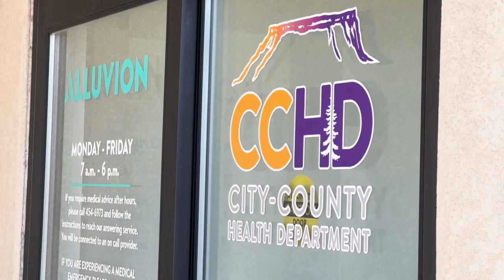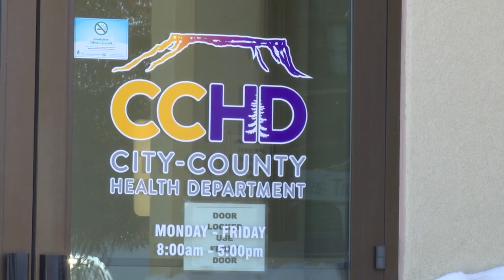Increase in reports of respiratory illnesses in Cascade County